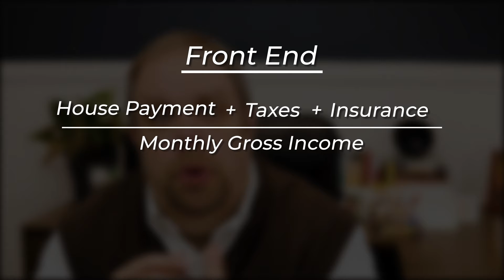How To Calculate Debt to Income Ratios